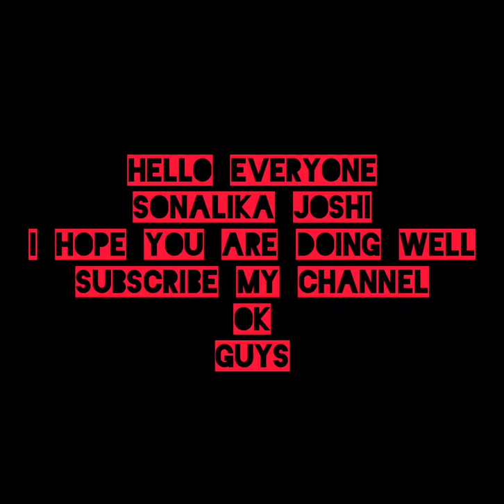Sonalika Joshi Official || My Eleven video on YouTube channel || WhatsApp status video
Hello Everyone ❤️